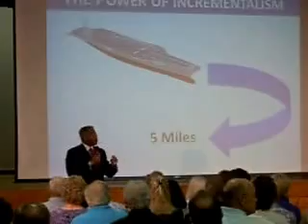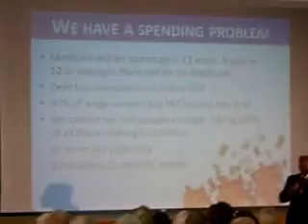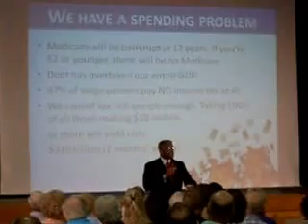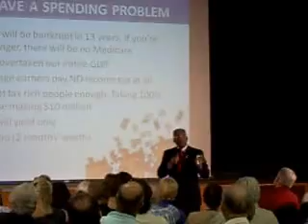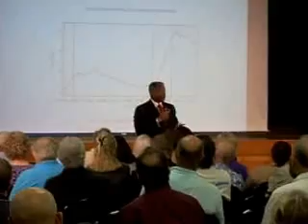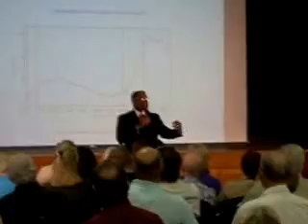Congressman Allen West on Debt, Spending and "Revenue"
At a Town Hall Meeting in Palm Beach Gardens, FL West talks about debt, deficit spending and revenue and how he thinks we should solve the problem.  He's starts to get heckled by some kid.  I believe this kid is escorted out sometime later for his continued interrupting.